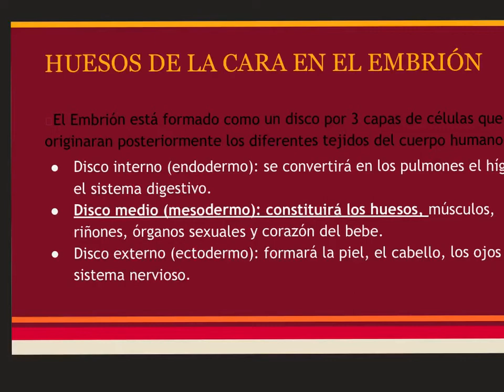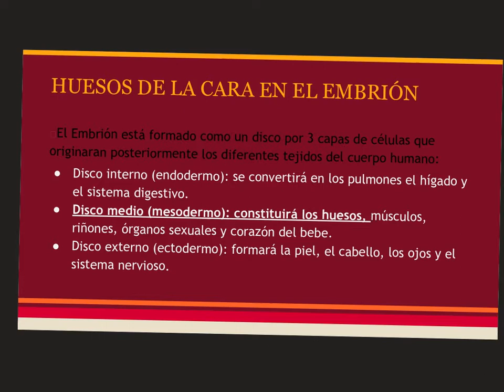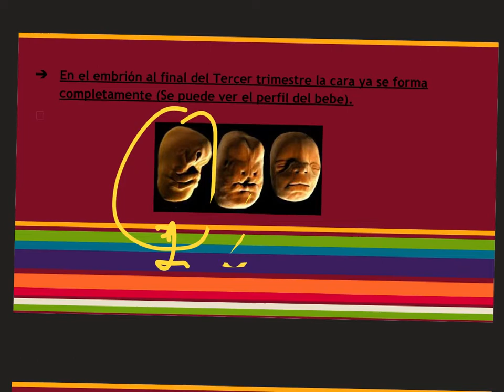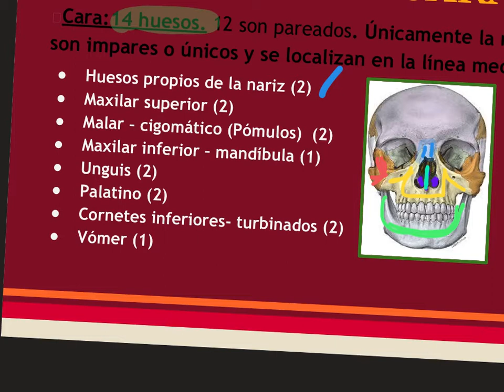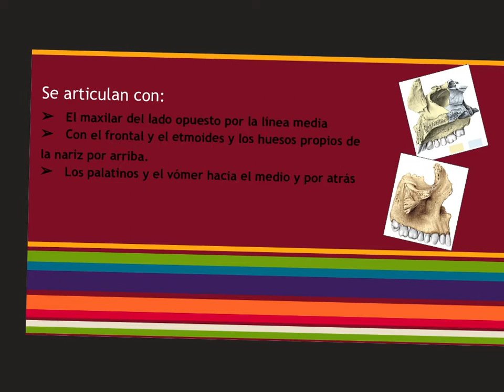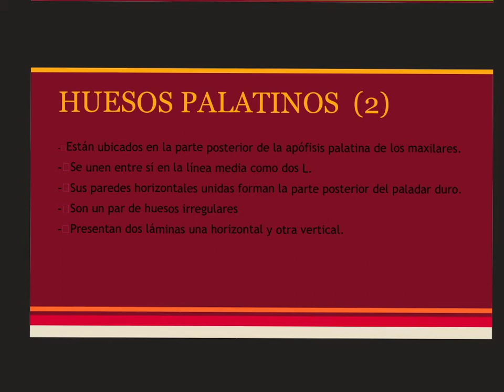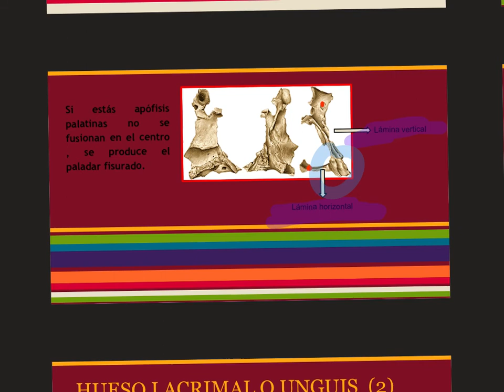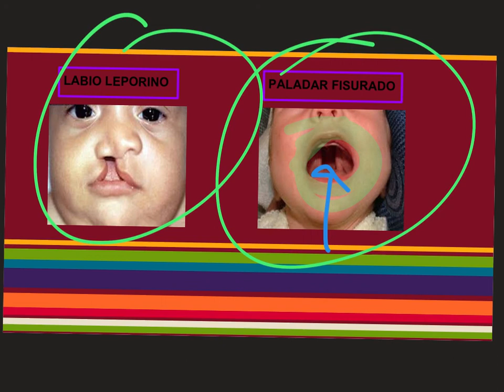Anatomía 2020 huesos de la cara Dr Jesús Torres Espinoza